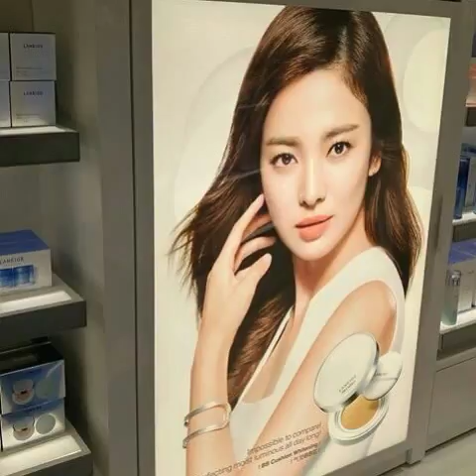Song Joong Ki and Song Hye Kyo confirm their wedding venue 170821 6